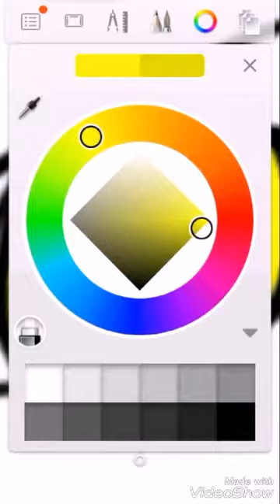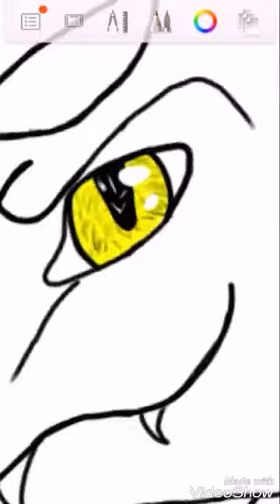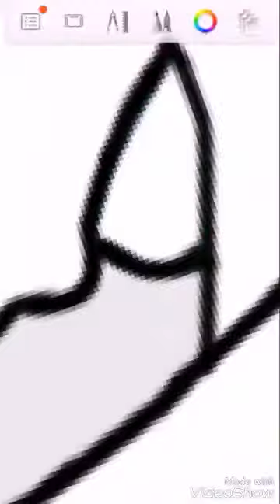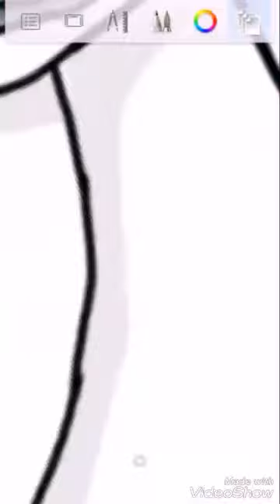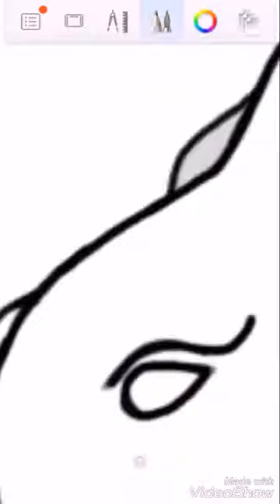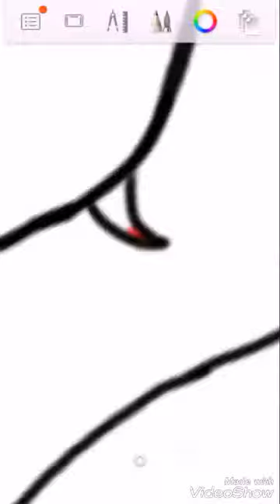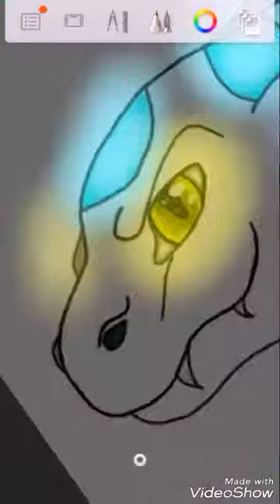Drawing Kamada#Speedpaint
Hello my name is Octavia and this is my first speedpaint im sorry for no music I couldint provide and so there is no music so I hope you injoy in anyway so injoy.